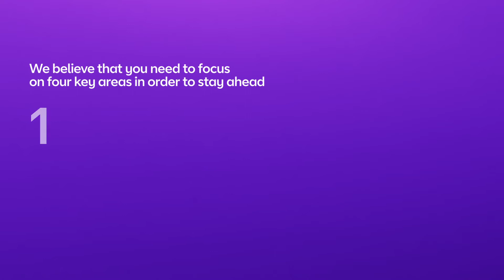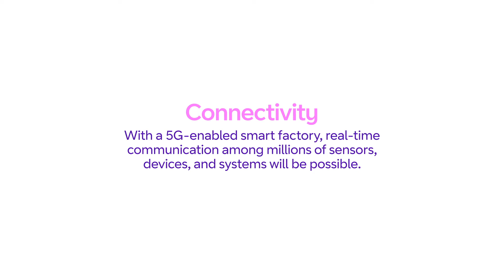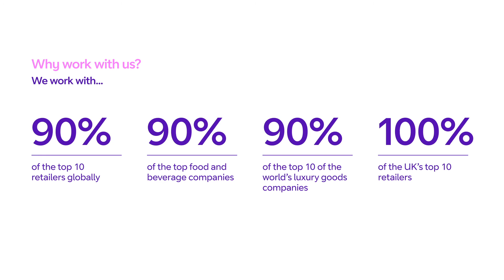Change brings opportunity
The digital transformation consumer goods companies need to secure a competitive edge.